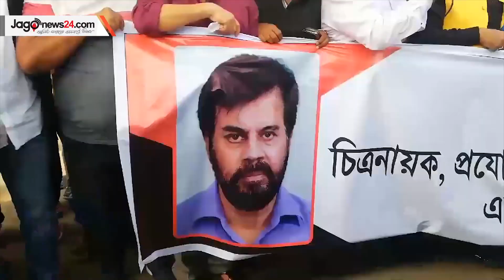ইলিয়াস কাঞ্চনের অপমানের প্রতিবাদে মাঠে চলচ্চিত্রের মানুষেরা | Jagonews24.com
ঢাকাই সিনেমার কিংবদন্তি অভিনেতা ইলিয়াস কাঞ্চন। তার অভিনীত বেদের মেয়ে জোসনা সর্বোচ্চ আয়ের সিনেমা হিসেবে ইতিহাস হয়ে আছে ইন্ডাস্ট্রিতে। ১৯৯৩ সালে এক মর্মান্তিক সড়ক দুর্ঘটনায় স্ত্রী জাহানারার মৃত্যুর পর থেকে তিনি নিরাপদ সড়কের দাবিতে আন্দোলন করে আসছেন তিনি।